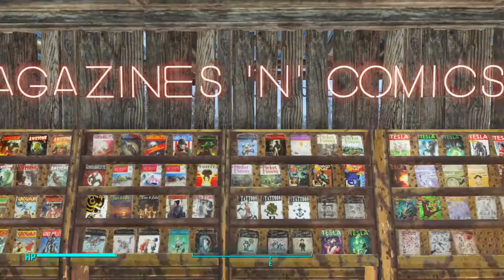Sanctuary Hills so far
Tour of my Sanctuary Hills build